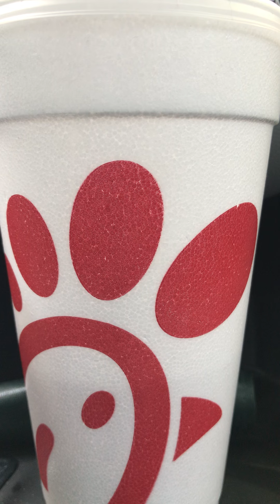Rhema word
God says seek me while I may be found my child! The early bird catches the worm!